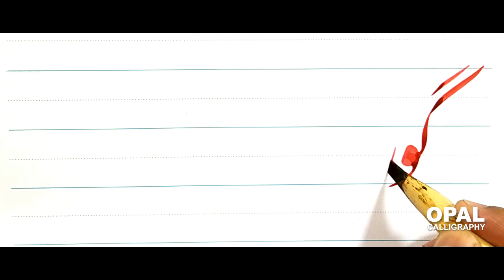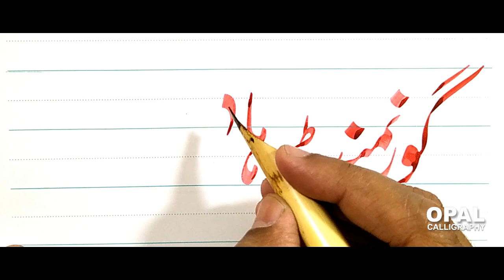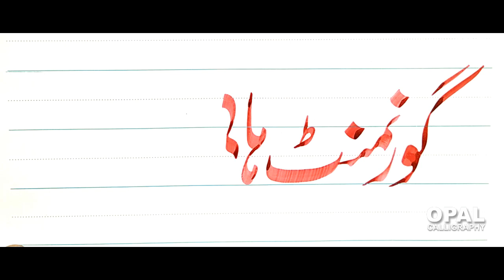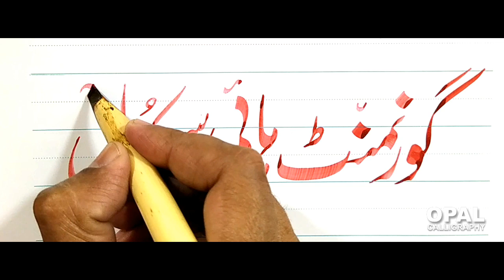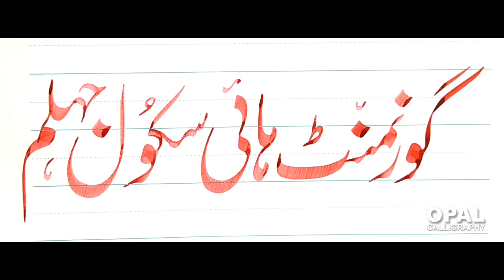Govt. High School Jehlum-Urdu calligraphy by Naveed Akhtar Uppal_OPALinstituteJehlum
How to write name "Govt. High School Jehlum"  in Urdu calligraphy with rules of "Qat"
by Naveed Akhtar Uppal (calligrapher & artist)
Trainer:
Naveed Akhtar Uppal (Calligrapher & Artist)
Qualified:
Professional Diploma in Calligraphy from NCA (National College of Arts, Lahore, Pakistan)
Fournder:
OPAL institute of calligraphy & fine arts, Jhelum, Pakistan.
Talmeez:
1. Ustaad Khursheed Aalam Gohar Qalam Lahore.
2. Gulaam Rasool Manzar Raqum Lahore.
3. Rasheed Butt Islamabad, Pakistan.